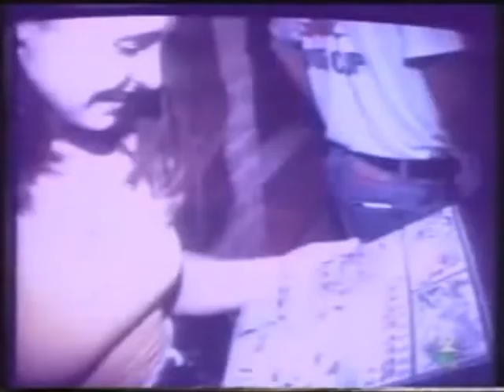The Break People (old school break dance)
video estraido de un reportaje de tv2,como siempre este tipo de material está con la imagen chunga(ya hace tiempo estaba colgado,pero desapareció)Aquí podemos ver a PEOPLE(jose),CHINO Y SICROCK(carlos sicrock)ahhhhh y como no ALEX (KOA) ,,,,,,Break people en la pista,
al final mookie y kapi,,,,